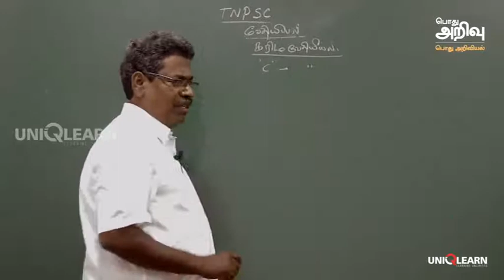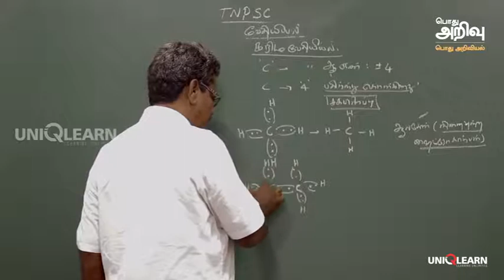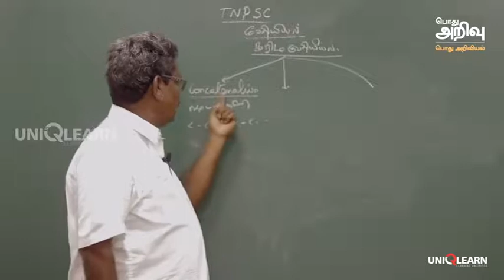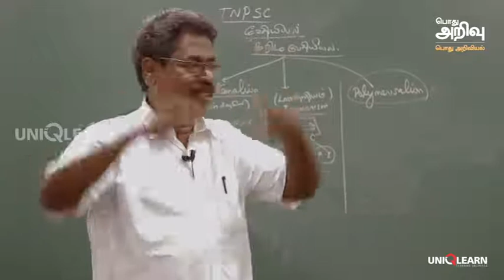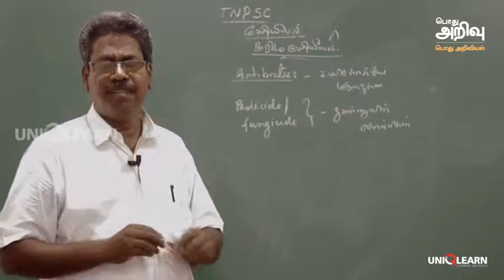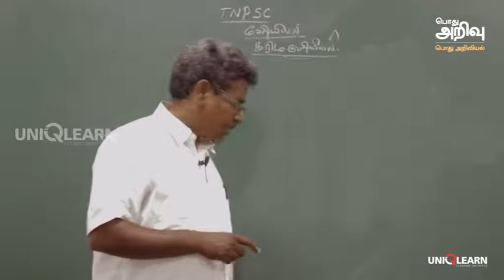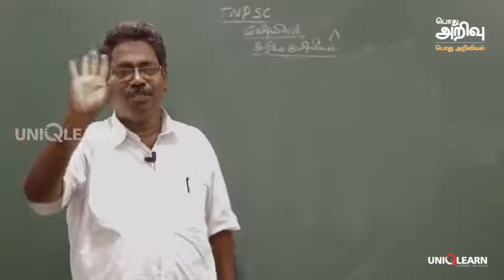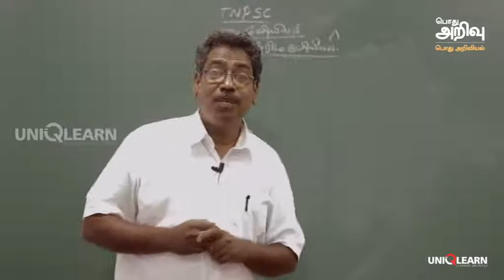TNPSC - General Science - Chemistry கரிம வேதியியல்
TNPSC - General Knowledge, General Science, Chemistry - தனிமங்கள் - Tamil

எஸ். அனந்தநாராயணன், M.Sc., M.Ed., M.Phil (Phy)
ஜெயா டிவியில் 200/200க்கு நிகழ்ச்சியின் இயற்பியல் ஆசிரியர். மக்கள் தொலைக்காட்சியில் ‘சாதிக்கலாம் வாங்க’ நிகழ்ச்சியின் ஆசிரியர்.